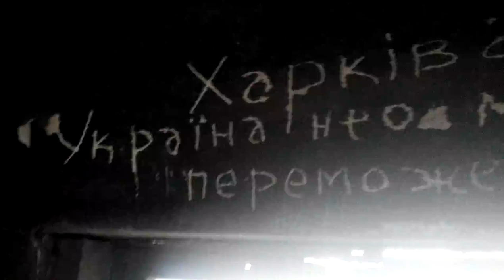Внутри Луганской ТЭС, 28.04.2015 "стенопись"